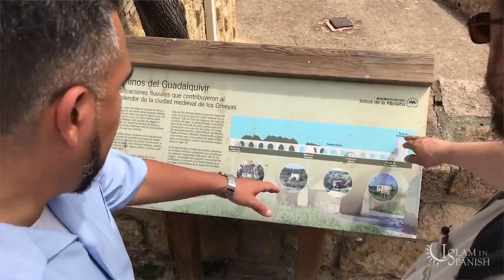Support IslamInSpanish The Next Chapter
For 20 years we have been organically educating Latinos about Islam worldwide without much research data to guide our approach. We have communicated via multimedia as well as grassroots outreach to the 500 million Latinos worldwide who speak Spanish and created material that has never before been produced. Living as Latinos in the U.S. has allowed us the opportunity to speak to the American public at Universities such as Harvard and Rice and we have been featured on mainstream media outlets such as CNN en Español, Univision and Telemundo as well as Vice, The Guardian, L.A. Times; and the questions about data based on reliable research are plenty when it comes to Latinos and Islam.

Together we could allow for the rest of our American communities to benefit from something that our Latino American community has already experienced...today, on Giving Tuesday we're gearing up to share something big with you!

Support NOW: IslamInSpanish.kindful.com/20years

*Our Mission: To Inspire, Lead, and Pioneer Solutions In Educating Latinos and Other Communities About Islam Through Media Productions and Grassroots Outreach Worldwide.